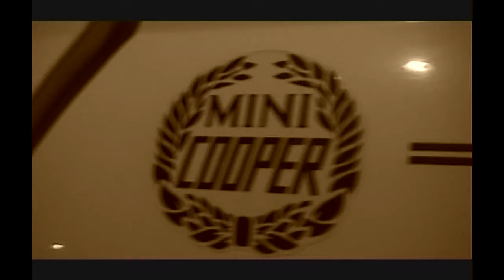The Cooper Man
Le prime registrazioni storiche